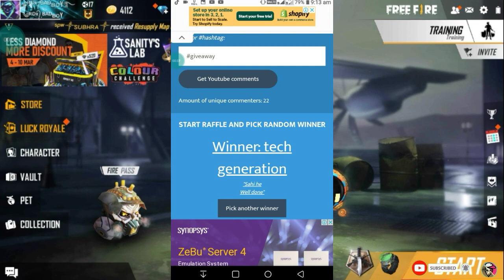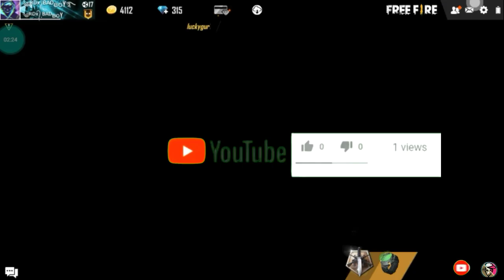WOMEN'S DAY SALE 60% DISCOUNT GIFT STORE || FREE FIRE GIFT STORE 60% OFF || GIVEAWAY FOR ALL FRIENDS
hello friends

Tags=